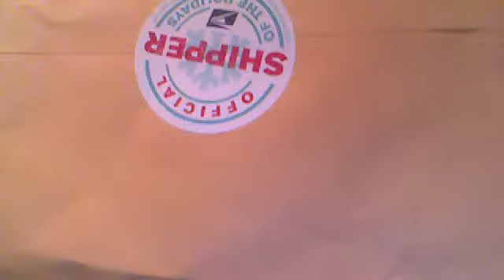Trade package from kjjpeace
jewlgirlamber's webcam video January  6, 2012 05:48 PM